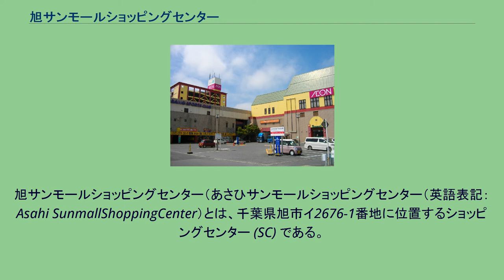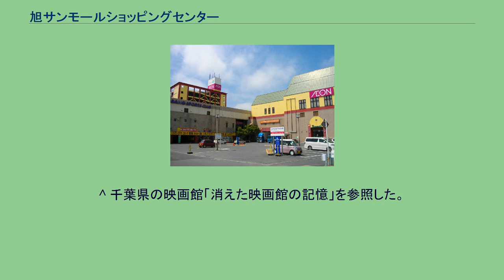旭サンモールショッピングセンター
旭サンモールショッピングセンター（あさひサンモールショッピングセンター（英語表記：Asahi SunmallShoppingCenter）とは、千葉県旭市イ2676-1番地に位置するショッピングセンター (SC) である。
映画館を併設する大規模SCである。
名称の「サンモール」とは、所在地の地名「旭（あさひ）」から「朝日」を想起することから、太陽を意味する英語の「Sun」を冠にし、SCを意味する「モール」を合わせた造語である。
コンセプトは「太陽かざす明るいモール」。
また、SCのキャラクターとして、明るい太陽をモチーフにした人形が設定されている。
運営管理会社はパシフィカ・モールズ（東京都）である。
かつて旭市内に「扇屋ジャスコ旭南店」（衣料デパート系統、閉店済）が存在しており、当店舗は「旭サンモール店」と呼称していた。
「サンモールシネマ」開業時、キャンペーンサイトでは「20年間お待たせしました」の文が表示されていた。
なお、かつて旭市内には「弘楽館」という映画館があったが、同館が閉館した後はサンモールシネマが開業するまでの20年間、市内に映画館が存在しなかった。
基本的には年中無休だが、営業時間が異なっている。
公共交通 自家用車 ^ 車椅子席が各スクリーン2席ずつある。
^ 千葉県の映画館「消えた映画館の記憶」を参照した。